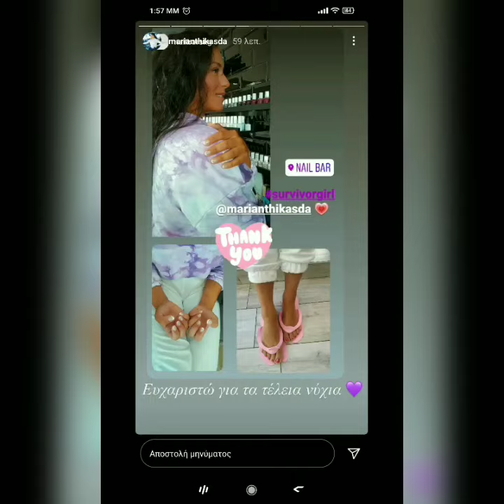Survivor - Μαριάνθη Κάσδαγλη διασκεδάζει με την Βαλέρια Χοψονίδου και Chris Stamouli